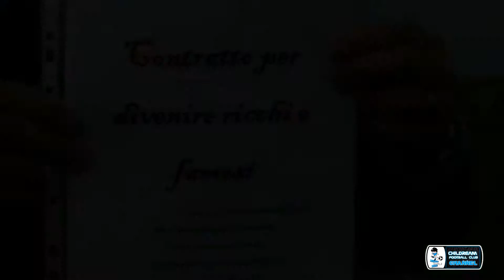LA DOVE BATTE IL CUORE DEL CALCIO